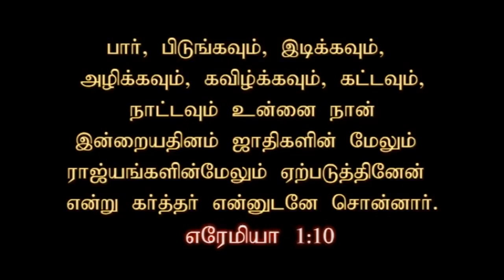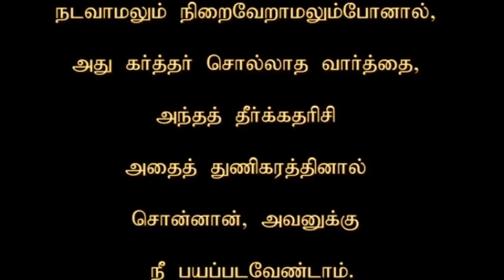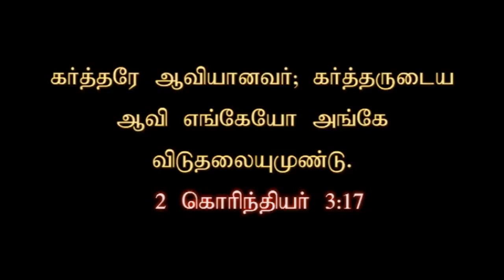ZFT CHURCH MESSAGE (16 12 18)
PLEASE CONTACT
ZION FAITH TABERNACLE
14/1, MANGAMMAL SALAI,

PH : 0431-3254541